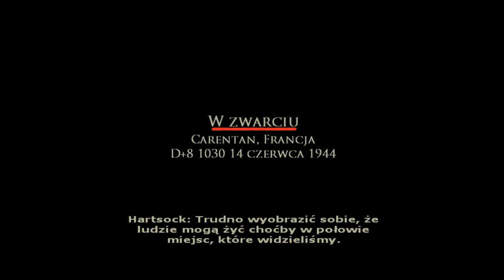Brothers in Arms: Earned in Blood | W zwarciu | #11 | PL